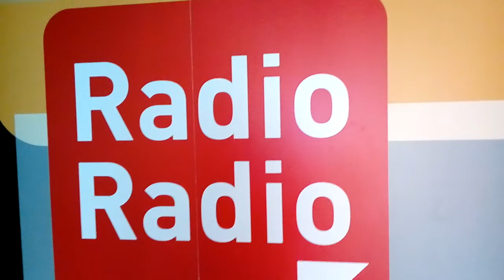Un giro dentro Radio radio e... un benvenuto nel mio canale.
Dentro radio radio